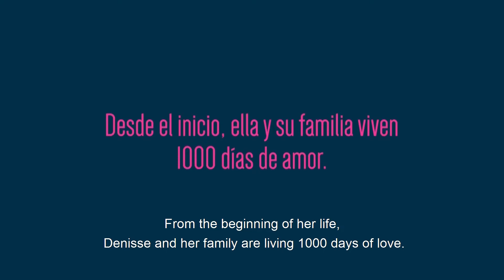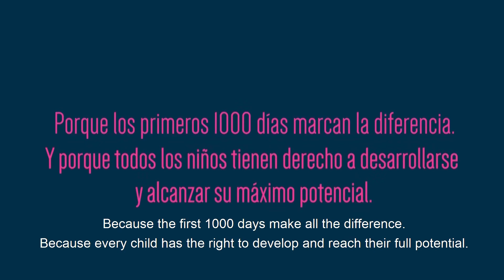1000 Days of love - Rocking out at home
There are the 1000 days of Denisse, and rocking at home and with the family is her best stimulation
Because love is something unquestionable.
It is something powerful.
It is something pure.
# 1000DaysOfLove